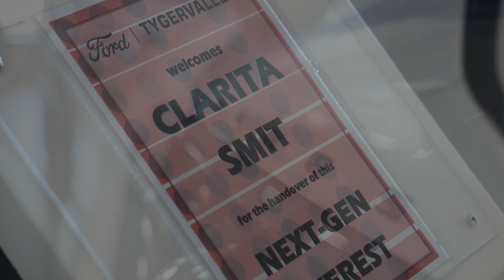NMI Ford Tygervalley and Clarita Celebrate Women's Month!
NMI Ford Presents